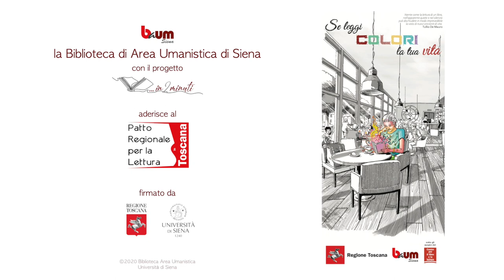…in 2 minuti – Professori, studiosi e appassionati raccontano un libro (9° appuntamento)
• Questa settimana condividiamo un altro booktrailer realizzato da Alessandro Fo
“Il mondo che farà” di Giuseppe Grattacaso 📔
Potrai trovare quest'opera in biblioteca alla collocazione 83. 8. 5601
PLAYLIST YOUTUBE